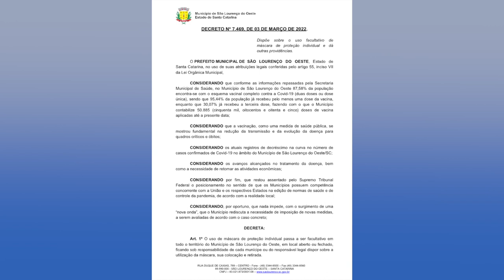O uso de máscaras passa a ser facultativo em São Loureço do Oeste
Em São Lourenço do Oeste (SC), o uso de máscara passa a ser facultativo, tanto para locais abertos, quanto fechados.